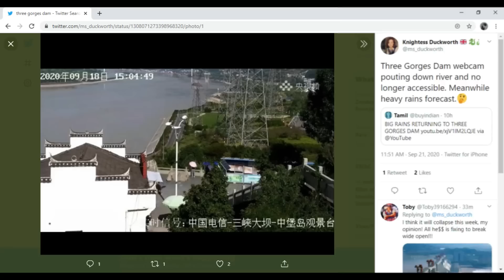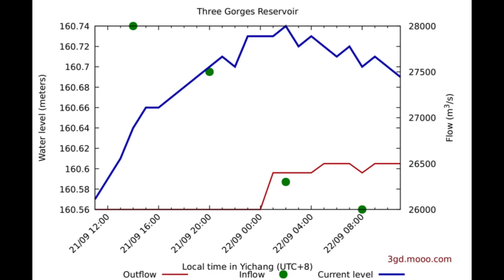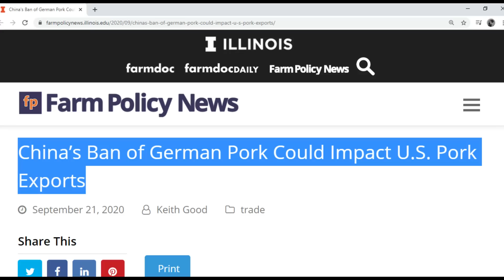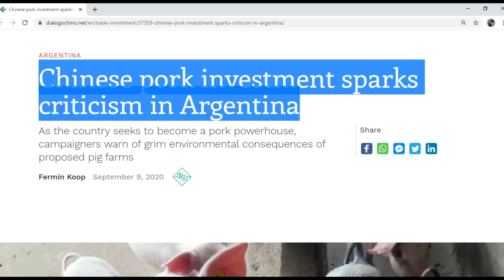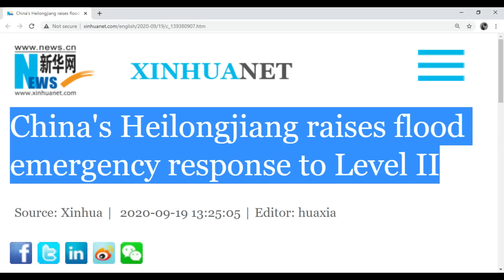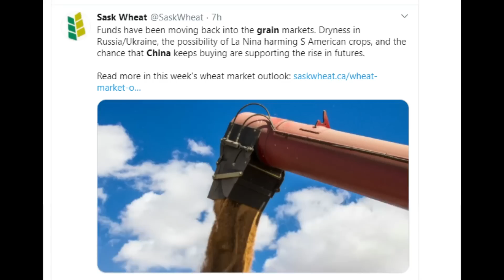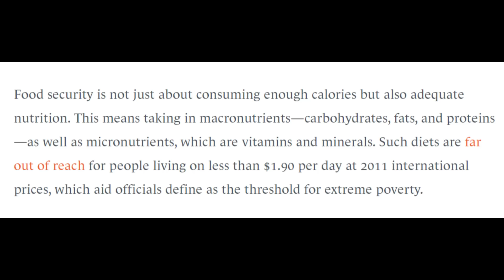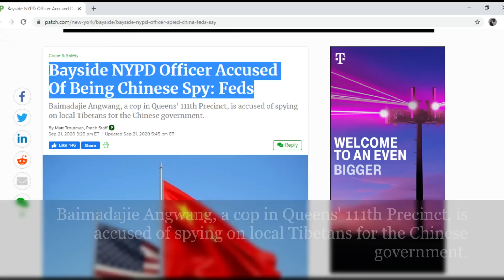Three Gorges Dam & China Update September 22 2020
An update on the status of the Three Gorges Dam and current events in China.